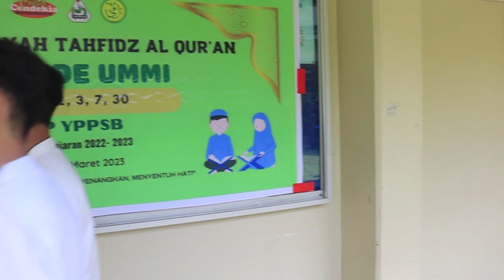Munaqosah SMP YPPSB 2023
Puncak Acara Munaqosah SMP YPPSB